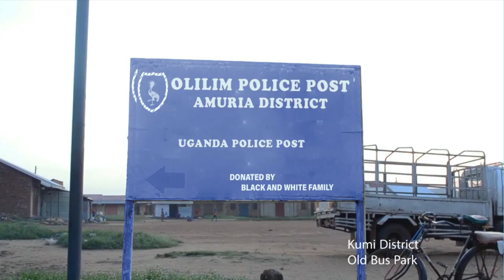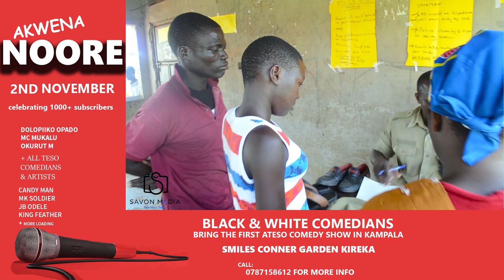Dolopiiko Sues Bil ben for defiling his daughter. with Eng Subtitles